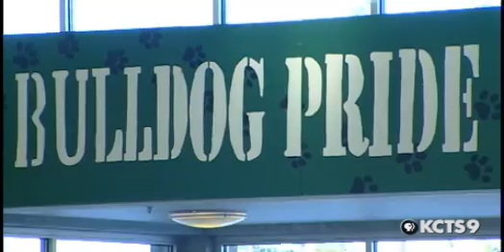2008 Golden Apple Award Winner: Dave Anderson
Principal,Mount Vernon High School, Mount Vernon School District